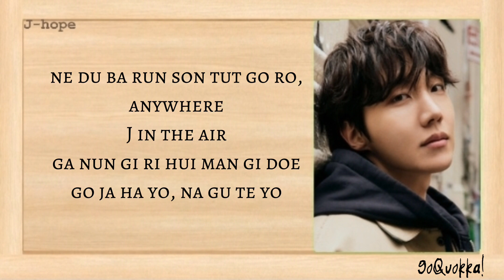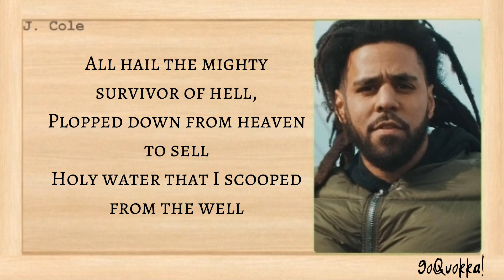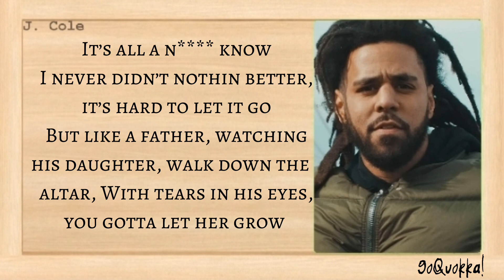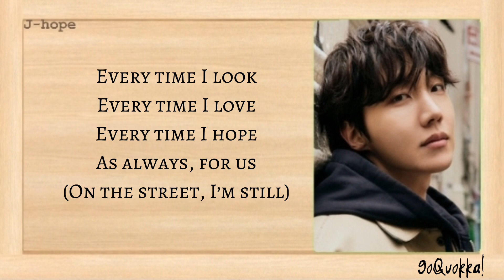J-hope (with J. Cole) - 'On The Street' Easy Lyrics